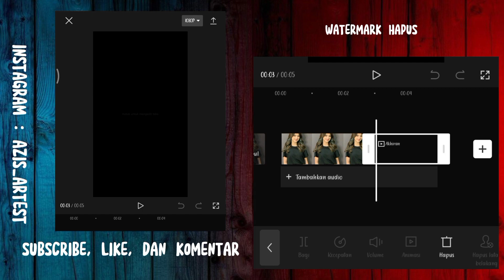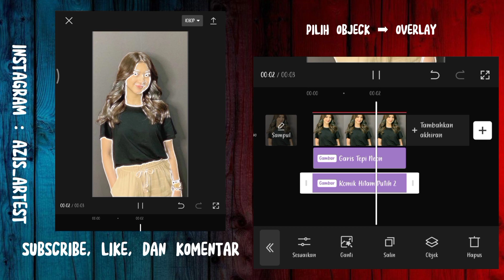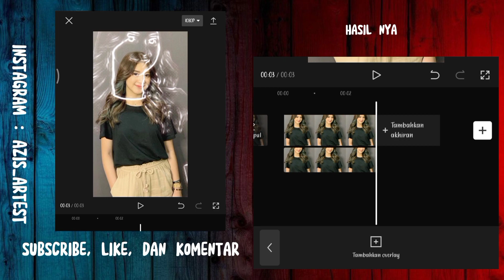cara membuat efek bayangan putih di capcut mirip am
di video kali ini saya akan membagikan tutorial cara membuat efek bayangan putih di capcut mirip am
yu bantu support terus channel ini dengan cara
agar  saya lebih semangat lagi memberikan tutorial menarik lainnya...
dan jangan lupa nyalakan lonceng notifikasinya agar tidak tertinggal informasi mengenai edit capcut yang sedang viral lainnya...
bagi kalian ingin request
silahkan tulis di kolom komentar ya ...